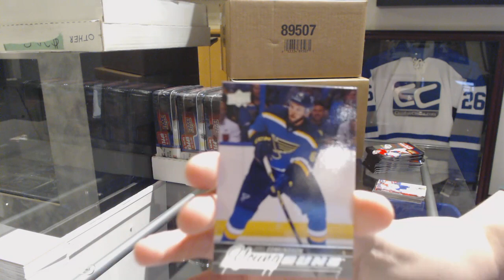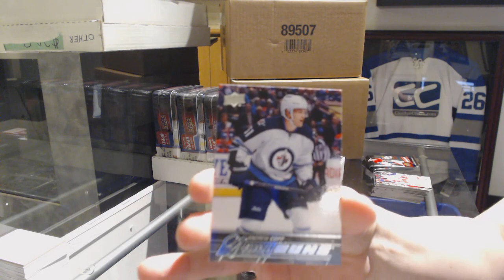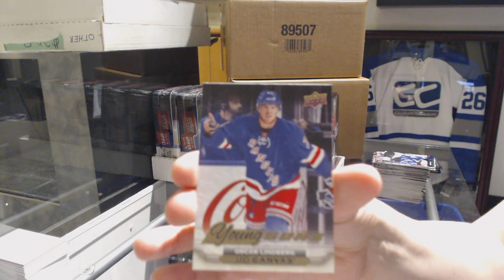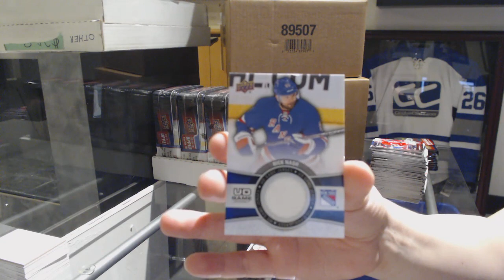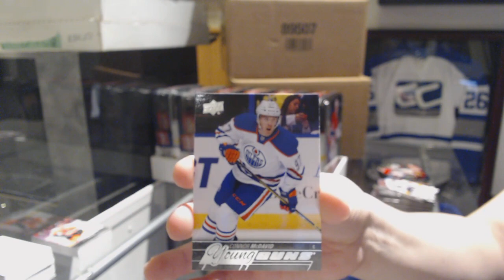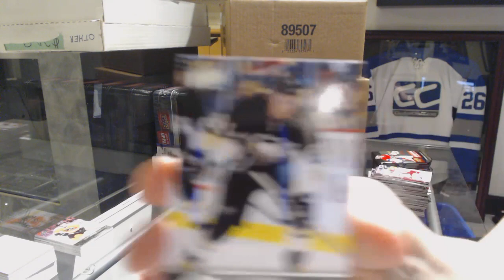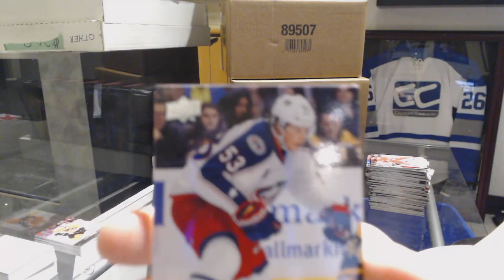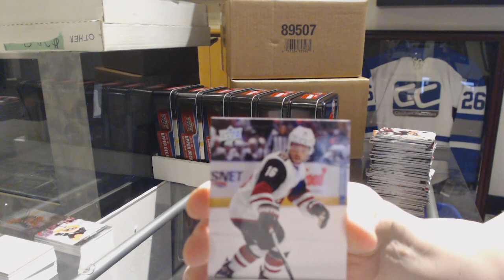15-16 Upper Deck Series 1 Hockey 6 Tin Break - C&C GB #9275